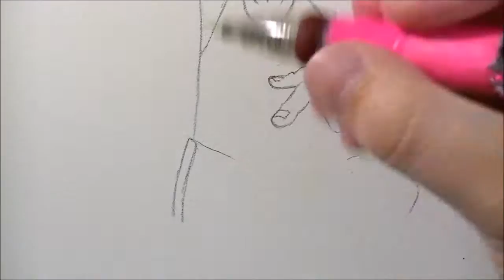Maka & Soul: Speed Drawing